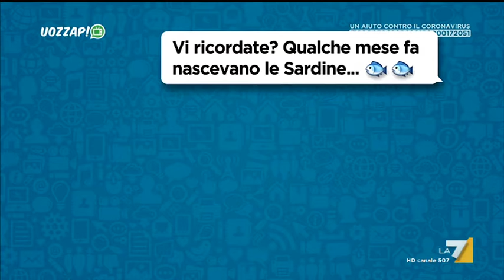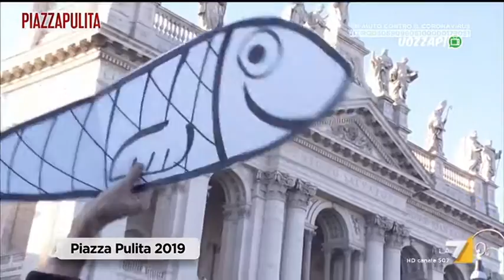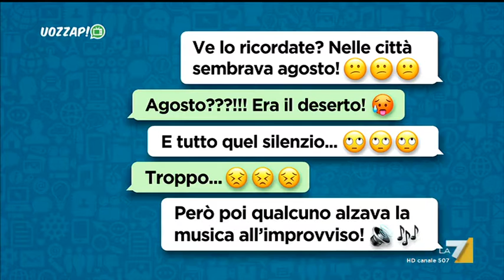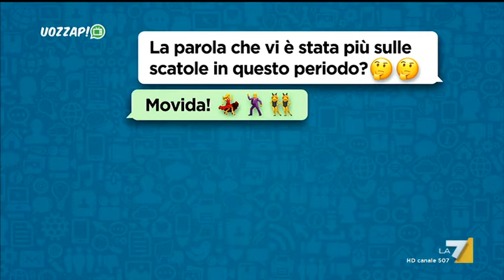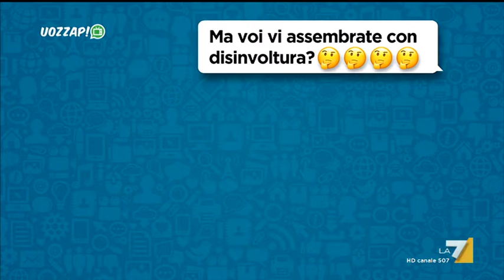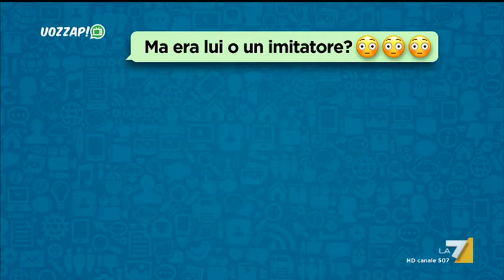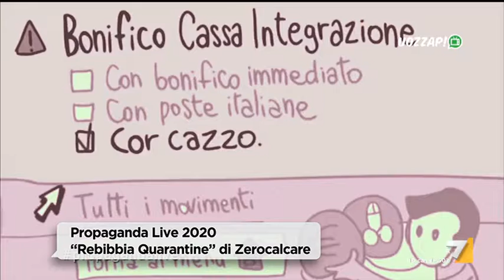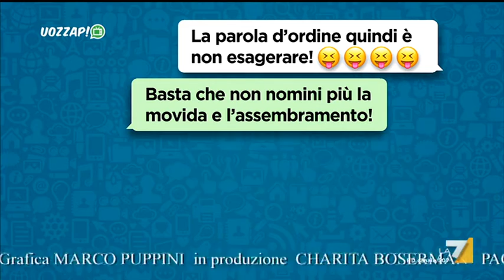Uozzap 26/07/2020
Programma in onda la domenica alle 20:30